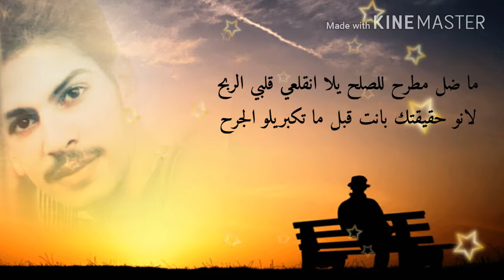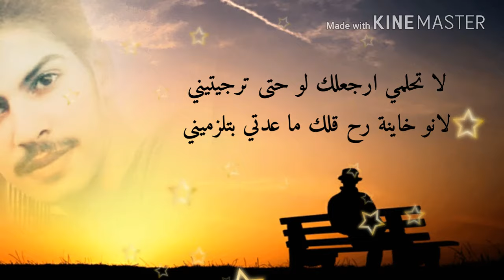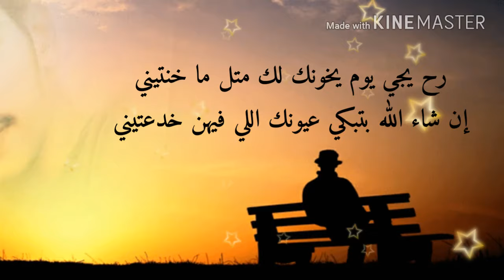خيانتك ما بتتبرر لـِ { محمد منتصر } official music 2016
▪︎كلمات وأداء { محمد_منتصر }